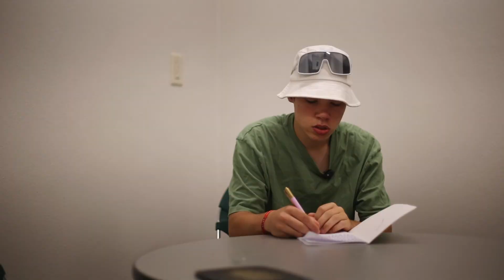Flat Practice | Tag 11 | Tristan fährt nach Amerika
Tristan fährt nach Amerika
Tagebuch Tag 11
Flat Practice

Und lass uns doch einen Kommentar da, das mag YouTube.